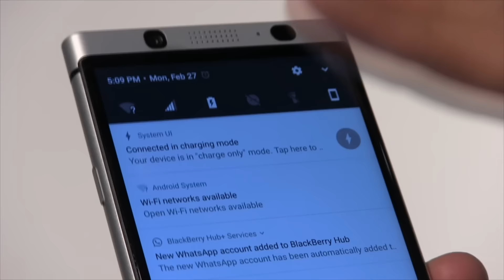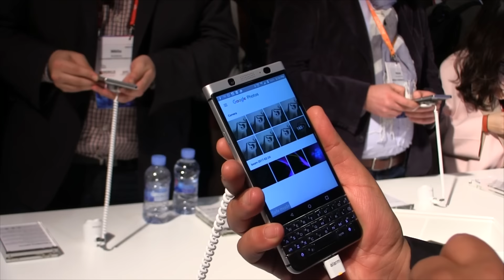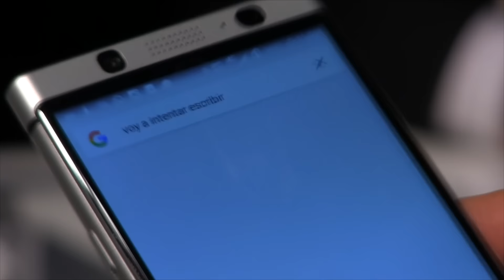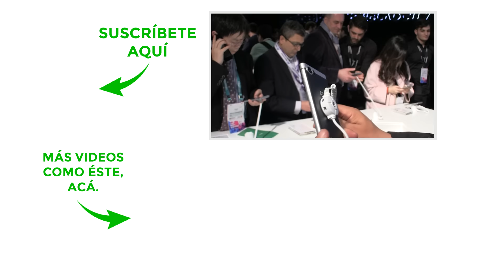El regreso del teclado físico de BlackBerry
"El regreso de un clásico" es la frase con la que comienza Javier Matuk para mostrarnos la nueva apuesta de BlackBerry que pretende permanecer en el mercado de los smartphones. Desde el Mobile World Congress, el equipo de Unocero pudo tener en sus manos el nuevo dispositivo móvil de la compañía canadiense.

Este dispositivo móvil llamado KeyOne se caracteriza principalmente por tener la marca personal de BlackBerry, la cual todos conocemos por implementar un teclado físico a sus celulares. Éste tiene la posibilidad de scrollear, al estilo de una interfaz táctil, lo cual facilitará a los usuarios dar un mejor uso a su dispositivo móvil. De igual forma, cada tecla podrá ser personalizada para programar comandos de atajos a ciertas funciones específicas.

Mira el siguiente video donde Javier Matuk explica algunas de las funciones de este smartphone con pantalla de 4.5 pulgadas, procesador Qualcomm 625 de 8 núcleos, protección Gorilla Glass, cámara principal de 12 MP y frontal de 8 MP. Además, cuenta con sensor de huellas digitales.